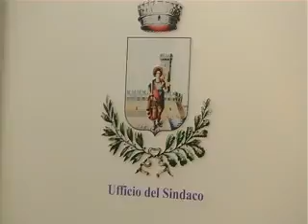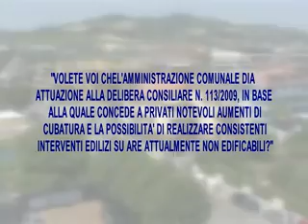San Benedetto - Megavariante e promotori contro il progetto urbanistico